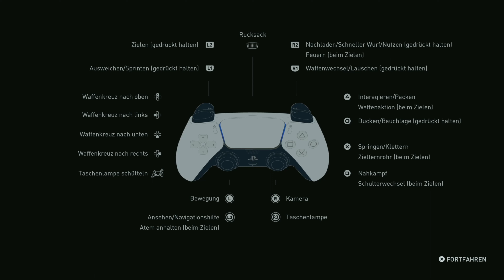The Last of Us Part II Remastered - No Return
Titel: The Last of Us Part II - Remastered
Datum der Veröffentlichung: 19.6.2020 (PS4), 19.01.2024 (PS5)
Entwickler: Naughty Dog
Publisher: Sony Interactive Entertainment Europe
Plattform: Playstation 5
Genre: Action, Adventure
Usk: 18

Lyrics by: Mary Clare Clemons (Forts)
Written by: Mary Clare Clemons (Forts), Kole Hicks
Vocals performed by: Mary Clare Clemons (Forts), Tiffany Aris